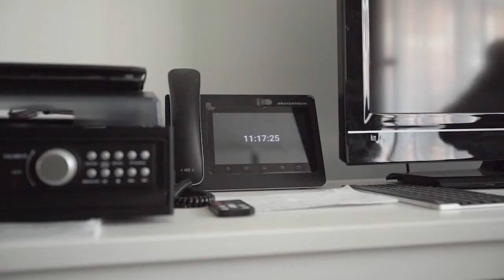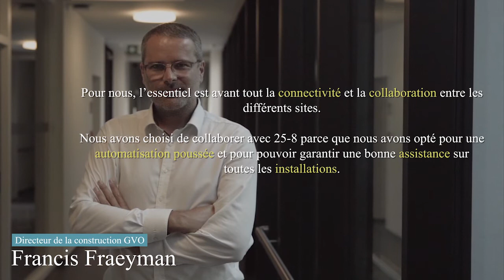GVO | projects de 25-8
Le groupe de maisons de repos GVO se distingue en tant qu’organisation basée sur des valeurs. L’unité, la réciprocité et la bienveillance sont des valeurs qui sont intimement liées aux traditions du groupe. GVO est une organisation centrée sur les demandes et l’écoute du client joue un rôle central, qu’il s’agisse du prestataire ou du demandeur de soins. La demande de soins est très complexe et est en constante évolution. Comment l’innovation peut-elle apporter une réponse à cette situation ?